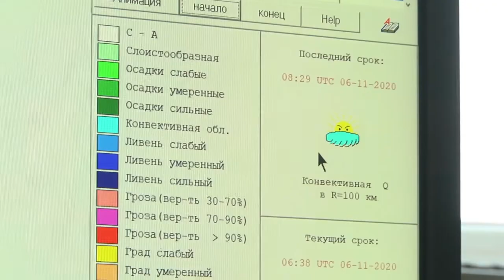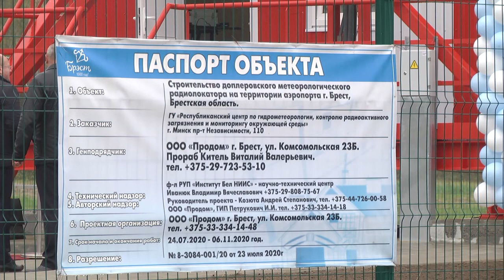2020-11-06 г. Брест. Церемония открытия метеорологического радиолокатора. Новости на Буг-ТВ.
Церемония открытия доплеровского метеорологического радиолокатора.
Сегодня в Брестском аэропорту состоялась торжественная церемония открытия доплеровского метеорологического радиолокатора. Его строительство стало завершающим этапом реализации дорожной карты по модернизации метеослужбы страны на 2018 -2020 годы Основным подрядчиком строительных работ выступило общество с ограниченной ответственностью Продом, а производителем стала российская компания   «Алмаз».  Церемонию открытия посетил первый заместитель Министра природных ресурсов и охраны окружающей среды  Республики Беларусь Болеслав Пирштук.   Подробности в репортаже Людмилы Лагодич.